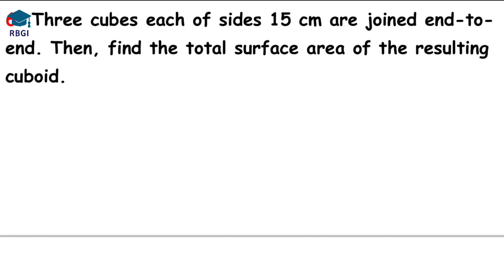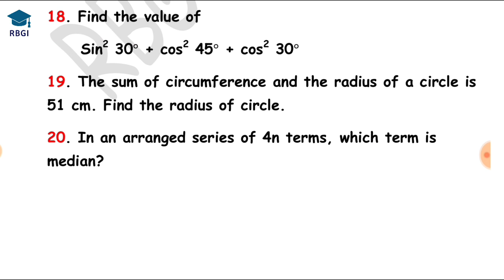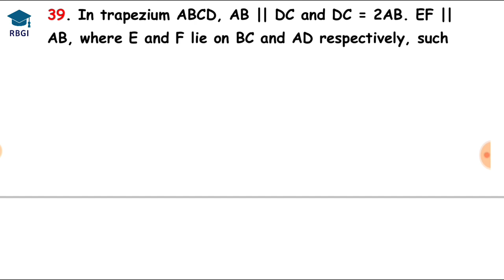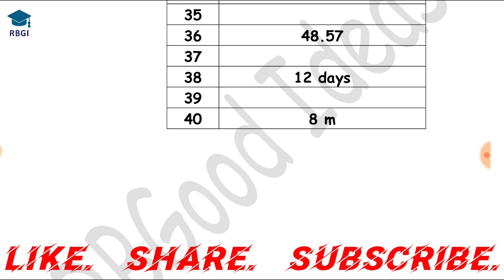Class 10 Math Basic Important Questions 2020|Important Questions of Maths for Class 10 2020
2. instagram/rbgoodideas
3. facebook/Rbgood Ideas